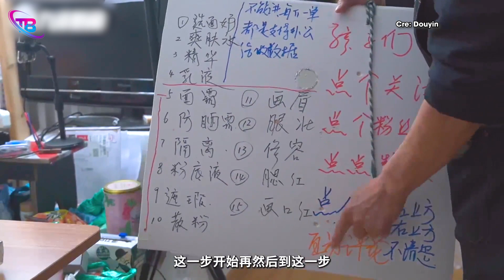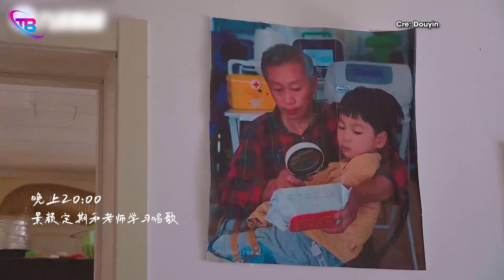Cụ ông 72 tuổi Livestream BÁN MỸ PHẨM và sự thật bất ngờ đằng sau khiến cđm NGHẸN NGÀO | TB Trends